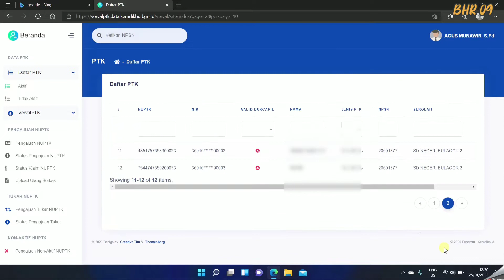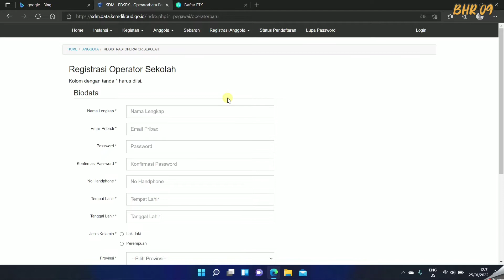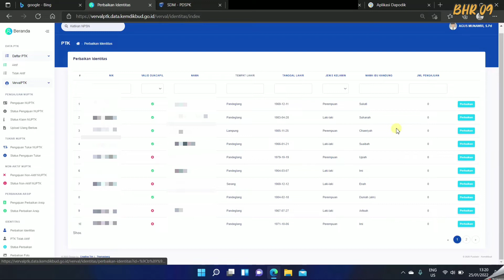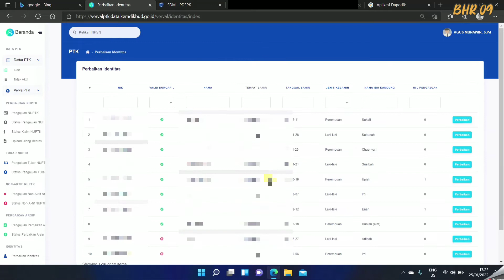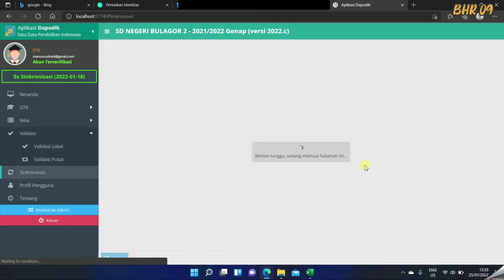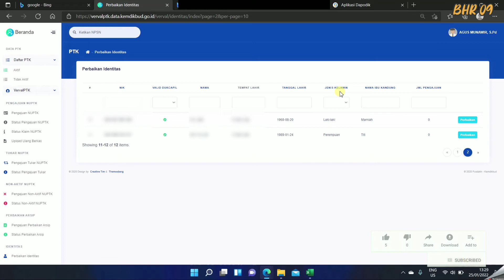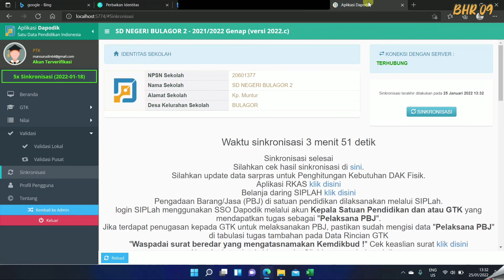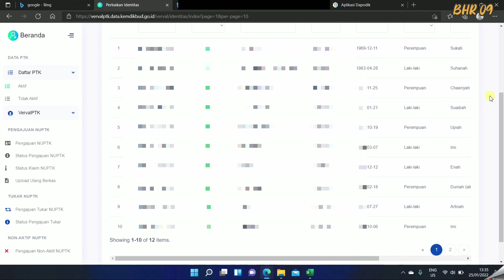Cara Merubah Identitas PTK di Dapodik 2022c | Merubah NIK agar Valid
cara merubah NIK yg tidak valid, merubah identitas guru yang tidak bisa dirubah di dapodik, hanya bisa dirubah di verval ptk.

Bagi yg belum bergabung di SDM DATA silahkan bergabung (registrasi anggota) dan upload surat tugas / sk nya
Cara merubah identitas ini di halaman. vervalptk.kemdikbud.go.id
Semoga bermanfaat